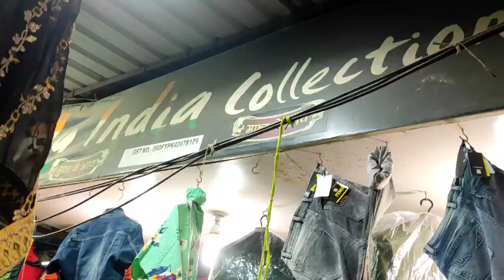पानीपत में सस्ते कपड़ों की खरीदारी करनी हो तो यहां आइए | My India Collection | Wholsale Cloth Panipat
पानीपत में सस्ते कपड़ों की खरीदारी करनी हो तो यहां आइए
My India Collection
panipat Haryana
१३२१०३
wholesale jeans,
wholesale jeans market in mumbai,
wholesale jeans market in kolkata,
wholesale jeans in hyderabad,
wholesale jeans pant,
wholesale jeans in mumbai,
wholesale jeans market in ahmedabad,
wholesale jeans ahmedabad,
wholesale jeans and shirt,
wholesale jeans and t-shirt,
wholesale jeans and shirts in hyderabad,
wholesale jeans and shirts in mumbai,
wholesale jeans and shirt market in delhi,
wholesale jeans and top,
wholesale jeans market ahmedabad,
wholesale jeans branded,
wholesale jeans business,
wholesale jeans bangalore,
wholesale jeans bazar,
brand jeans wholesale in delhi,
bellary jeans wholesale price,
original branded jeans wholesale in delhi,
mumbai branded jeans wholesale market,
wholesale jeans cash on delivery,
wholesale jeans cod,
wholesale jeans chennai,
first copy jeans wholesale delhi,
first copy jeans wholesale,
china jeans wholesale market,
first copy jeans wholesale kolkata,
first copy jeans wholesale ludhiana,
wholesale jeans delhi,
surplus jeans wholesale in delhi,
jeans shirt wholesale market delhi,
levis jeans wholesale in delhi,
flu jeans wholesale in delhi,
killer jeans wholesale in delhi,
export jeans wholesale,
jeans pant wholesale erode,
soni enterprises jeans wholesale,
peter england jeans wholesale,
wholesale jeans factory in delhi,
wholesale jeans factory,
wholesale jeans for ladies,
wholesale jeans factory in mumbai,
wholesale jeans first copy,
ludhiana wholesale jeans factory,
kolkata wholesale jeans factory,
wholesale jeans gujarat,
gandhi nagar jeans wholesale market,
girl jeans wholesale market surat,
girl jeans wholesale market mumbai,
gujarat jeans wholesale market,
gandhi nagar jeans wholesale,
gob jeans wholesale,
guwahati jeans wholesale,
wholesale jeans hyderabad,
wholesale jeans haul,
lovelywholesale jeans haul,
hyderabad jeans wholesale market,
heavy jeans wholesale,
high quality jeans wholesale,
branded jeans wholesale in hyderabad,
second hand jeans wholesale,
wholesale jeans in delhi,
wholesale jeans in bangalore,
wholesale jeans in ahmedabad,
wholesale jeans in kolkata,
wholesale jeans in ludhiana,
wholesale jeans in ulhasnagar,
wholesale jeans jacket,
jaipur jeans wholesale market,
jabalpur jeans wholesale market,
joggers jeans wholesale market,
jodhpur jeans wholesale market,
jamshedpur jeans wholesale market,
jalgaon jeans wholesale market,
jeans ki jacket wholesale,
wholesale jeans kolkata,
wholesale jeans ki pant,
wholesale jeans ki market,
wholesale jeans ki dukaan,
wholesale jeans kanpur,
wholesale jeans kaha milta hai,
wholesale jeans ki dukan,
wholesale jeans ki video,
wholesale jeans ludhiana,
wholesale jeans ladies,
ludhiana jeans wholesale market,
lovelywholesale jeans,
ladies jeans wholesale market,
ladies branded jeans wholesale in delhi,
low price jeans wholesale market,
metiabruz jeans wholesale market,
mens branded jeans wholesale,
kolkata metiabruz jeans wholesale market,
wholesale men's jeans,
mens jeans wholesale market,
wholesale mein jeans,
jeans ki pant wholesale mein,
meerut jeans wholesale market,
nostrum jeans wholesale price,
nagpur wholesale jeans market,
nepal jeans wholesale,
nagpada jeans wholesale market,
new delhi jeans wholesale market,
new jeans wholesale,
wholesale jeans online,
wholesale jeans online india,
original jeans wholesale delhi,
only branded jeans wholesale,
saste kapde in delhi,
saste kapde online shopping,
saste kapde ki market,
saste kapde kaha par milte hain,
saste kapde online shopping app,
saste kapde kahan milte hain,
saste kapde kahan par milte hain,
saste kapde ka milte hain,
saste kapde kahan milenge,
saste kapde ka business,
saste kapde kaha se kharide online,
saste kapde kaha par milte hain online,
sabse saste kapde bacchon ke,
saste branded kapde in delhi,
bacho ke saste kapde,
saste branded kapde,
bhopal me saste kapde,
saste kapde ka bajar,
bacchon ke saste kapde wholesale,
saste kapde cash on delivery,
online saste kapde,
saste kapde in mumbai,
saste kapde delhi mein kahan milte hain,
sabse saste kapde delhi,
saste kapde ki dukaan,
saste kapde ki dukan,
delhi ke saste kapde,
delhi mein saste kapde ki dukaan,
delhi mein saste kapde ki market,
sabse saste kapde in delhi,
saste kapde kaha milte hain,
kapde kahan saste milte hain,
kapde kahan par saste milte hain,
surat mein kapde saste milte hain,
saste kapde in ahmedabad,
saste kapde in ludhiana,
saste kapde in jaipur,
saste kapde in indore,
jaipur me saste kapde,
bacchon ke saste kapde,
surat ke saste kapde,
saste kapde ludhiana,
ludhiana mein saste kapde ki market,
ludhiana mein saste kapde,
lucknow me saste kapde,
saste kapde mumbai,
saste kapde market,
sabse saste kapde market,
sabse saste kapde kaha milenge,
saste kapde online,
readymade kapde saste,
saste kapde kaha se kharide,
sabse saste kapde in surat,
sabse saste kapde panipat